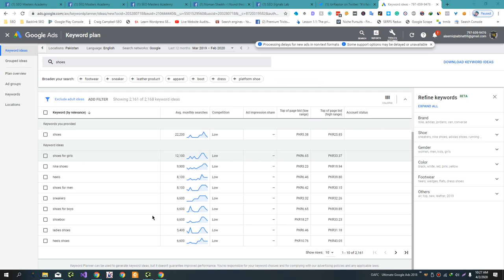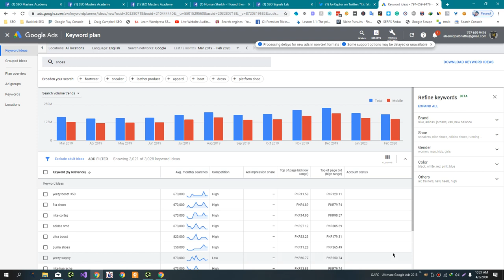The most Affordable Keyword Research Tool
Google Keyword Planner is a free tool that is widely used for keyword research. It is part of the Google Ads platform, but it can be used by anyone, even if you are not running ads with Google.

To use Keyword Planner, you'll need to have a Google account and be logged in. Once you're logged in, you can access Keyword Planner by going to the "Tools" menu and selecting "Keyword Planner."

With Keyword Planner, you can search for keywords and see how many searches they get per month, as well as get ideas for related keywords. You can also see estimates for the cost-per-click (CPC) of each keyword if you were to use it in an ad campaign.

Keyword Planner is a valuable tool for keyword research, especially for those on a tight budget. While there are other keyword research tools available that offer more advanced features, Keyword Planner is a good starting point and can be very useful for identifying potential keywords for your website or business.

💥💥Vieo Chapters💥💥
00:00 Universal SEO Tool
00:48 Building Dofollow Comment Backlink
03:50 Building Dofollow Forum Backlinks
14:32 Ending

This video includes: